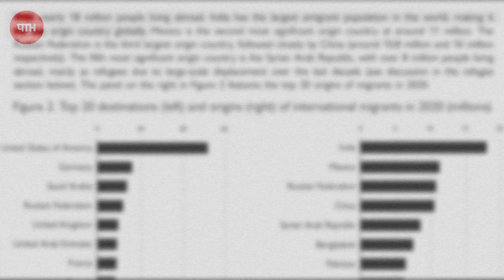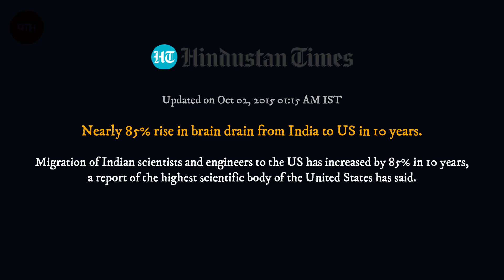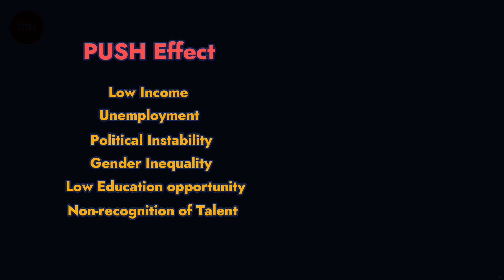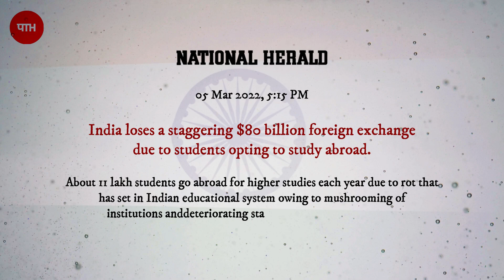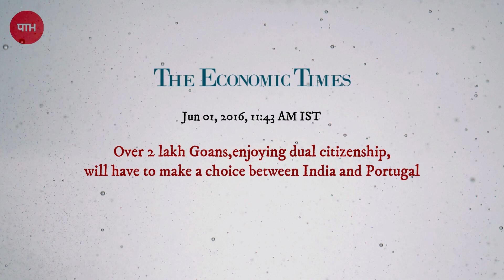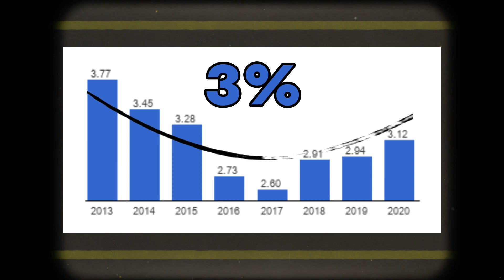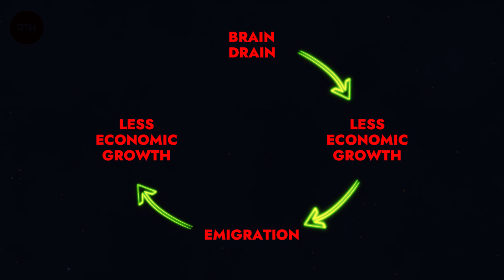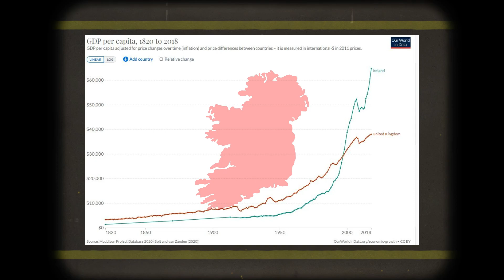Real Reason Of POOR Development In INDIA | Brain Drain In INDIA | Path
Brain Drain | India's Brain Drain | Why Are Indians Leaving India | Brain Drain In India | Path

In this video we will understand the India's Brain Drain problem. Brain Drain is a problem for all developing countries like India and is a soft weapon for developed countries like USA, UK, UAE and all. We will see how and why are Indians leaving India